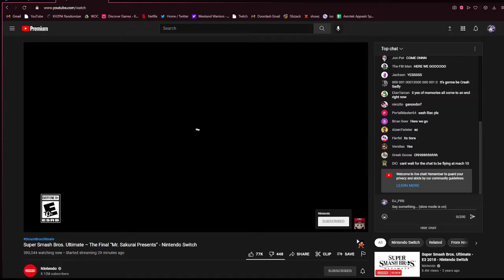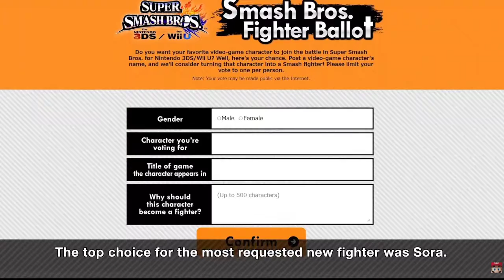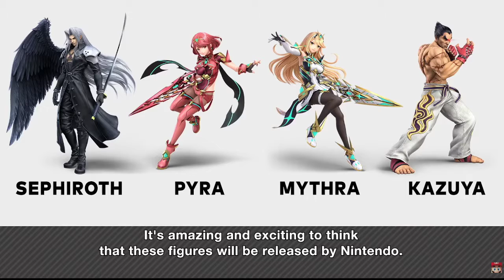Smash Final Character Stream! LIVE REACTION